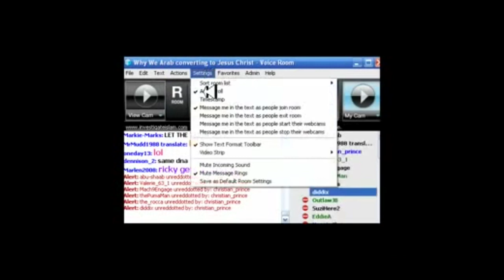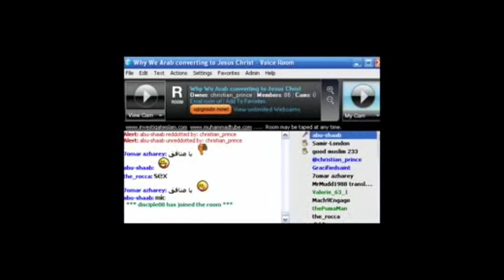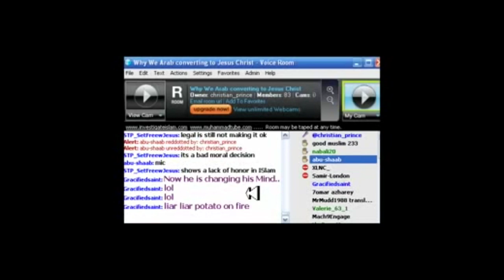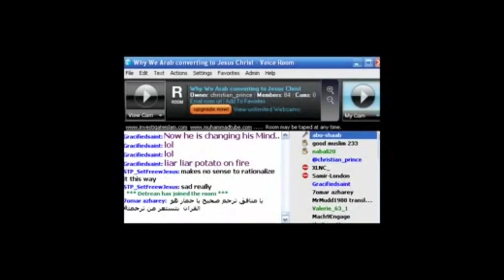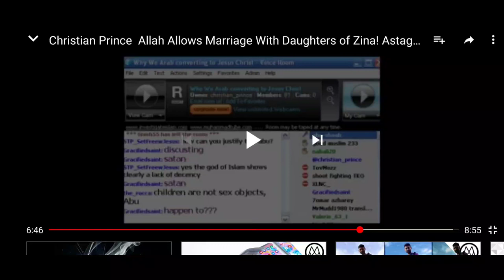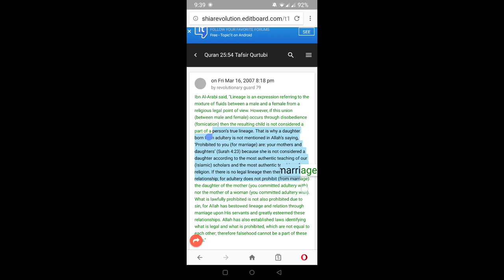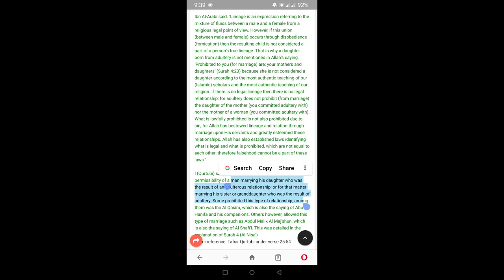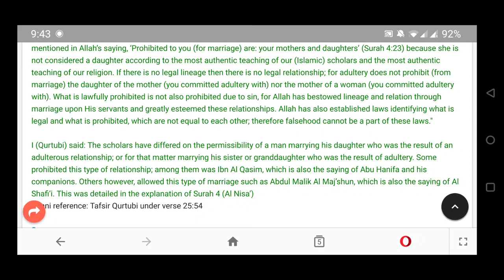Christian Prince - Relationship with your own daughter in Islam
Thanks to Allah willing to expose a Christian prince lies about having a relationship with our own daughter in islam, he is a daughter of adultery. "Ibn Al-Arabi said, "Lineage is an expression referring to the mixture of fluids between a male and a female from a religious legal point of view. However, if this union (between male and female) occurs through disobedience (fornication) then the resulting child is not considered a part of a person’s true lineage. That is why a daughter born from adultery is not mentioned in Allah’s saying, ‘Prohibited to you (for marriage) are: your mothers and daughters’ (Surah 4:23) because she is not considered a daughter according to the most authentic teaching of our (Islamic) scholars and the most authentic teaching of our religion. If there is no legal lineage then there is no legal relationship; for adultery does not prohibit (from marriage) the daughter of the mother (you committed adultery with) nor the mother of a woman (you committed adultery with). What is lawfully prohibited is not also prohibited due to sin, for Allah has bestowed lineage and relation through marriage upon His servants and greatly esteemed these relationships. Allah has also established laws identifying what is legal and what is prohibited, which are not equal to each other; therefore falsehood cannot be a part of these laws."

I (Qurtubi) said: The scholars have differed on the permissibility of a man marrying his daughter who was the result of an adulterous relationship; or for that matter marrying his sister or granddaughter who was the result of adultery. Some prohibited this type of relationship; among them was Ibn Al Qasim, which is also the saying of Abu Hanifa and his companions. Others however, allowed this type of marriage such as Abdul Malik Al Maj’shun, which is also the saying of Al Shafi’i. This was detailed in the explanation of Surah 4 (Al Nisa’) Sunni reference: Tafsir Qurtubi under verse 25:54

Twitter.com/Christistheone1